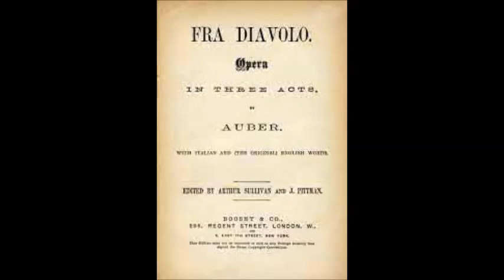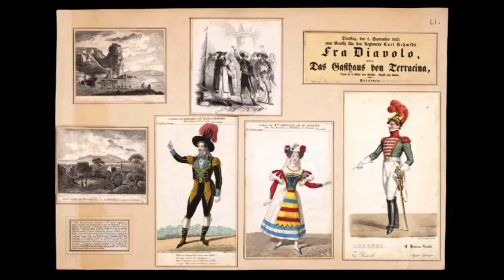Обер Баркарола Фра Дьявола Сергей Лемешев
Fra Diavolo: Act II - Barcarole